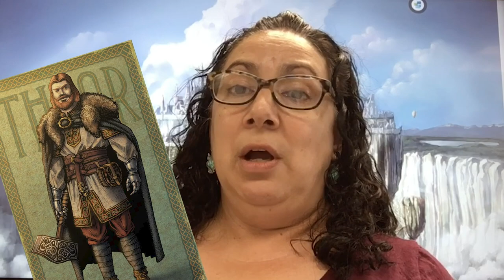Learn more about the Gods and Goddesses of Norse Mythology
Learn more about the gods and goddesses of Norse mythology. Some of you may be familiar with names and places like Thor, Odin, Asgard and the Bifrost from the comic & movie Thor.  But Thor/Odin and the gods of Asgard were around thousands of years before Marvel comics made them popular.

For more projects, stories, fun or to log your summer reading minutes visit the summer reading